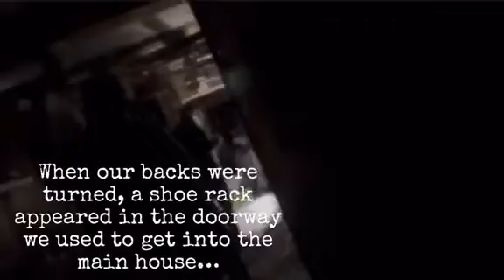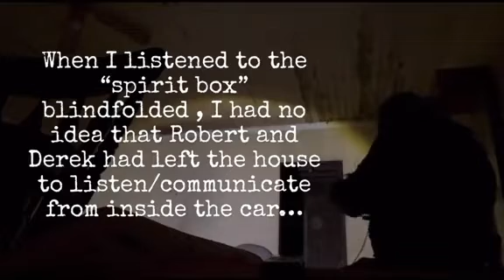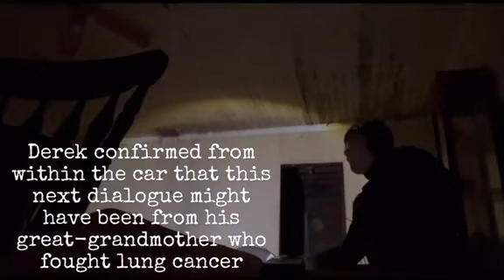“Haunted in Hitchcock, OK” *VIEWER DISCRETION ADVISED: SOME EXPLICIT LANGUAGE*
**VIEWER DISCRETION IS ADVISED: SOME EXPLICIT LANGUAGE**